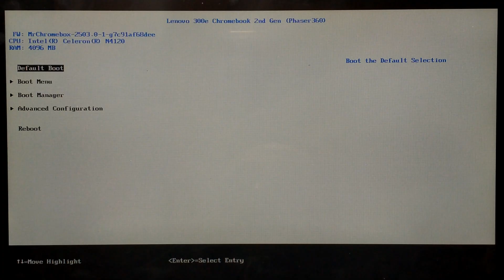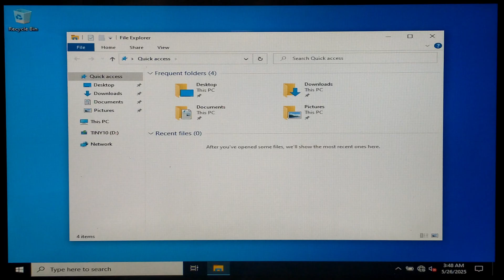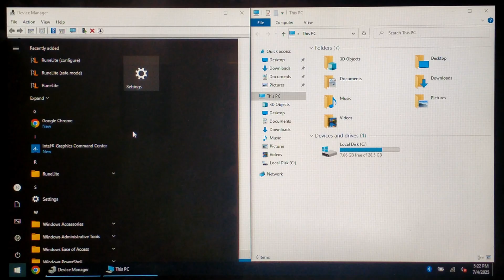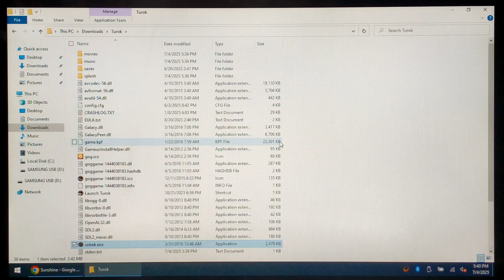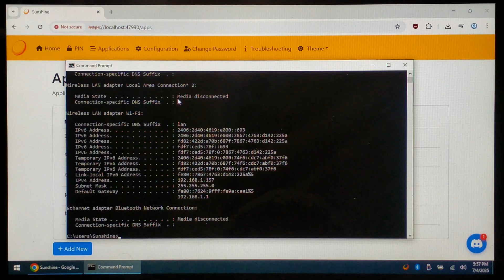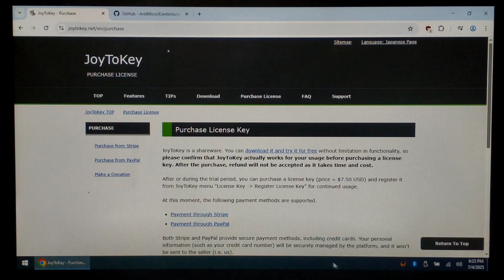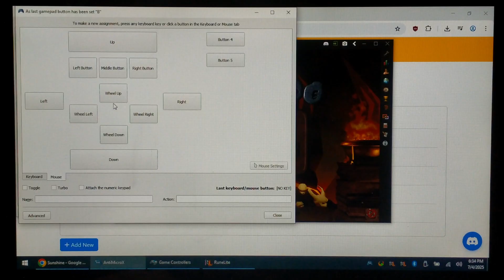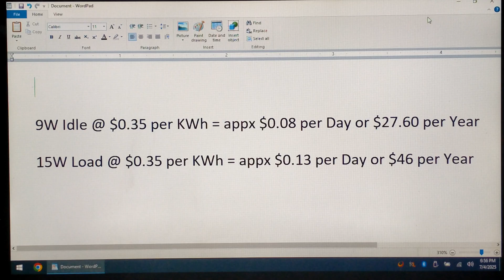Turning an Old Chromebook into a Dedicated Game Streaming Server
Today we turn our old Lenovo 500e Gen2 Chromebook into a dedicated Moonlight Game Streaming Server for our Handhelds (R36S, RG35XX, etc)

0:00 Overview
0:42 Installing Windows
2:13 Installing Drivers without a Mouse
3:13 Disable Windows Update
4:10 Free Up Space
4:42 Installing Sunshine Server
5:31 Adding Games to Sunshine
6:34 Sound Issue
7:24 Setting Up Moonlight on R36H
9:59 Streaming OSRS & Mouse Issue
10:27 Remap Gamepad to Mouse & Keyboard
12:41 OSRS Streaming Test 2
13:07 Power Consumption Tests
14:43 Final Thoughts